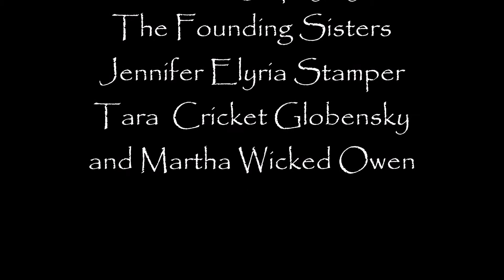Kindred Sisters Perform 3 Sisters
at Viking Warrior Festival in Marshall, MI June 2022